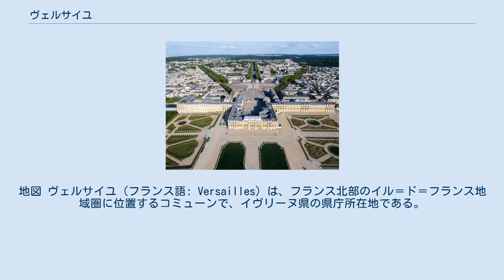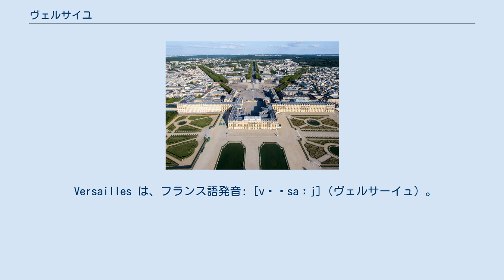ヴェルサイユ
地図 ヴェルサイユ（フランス語: Versailles）は、フランス北部のイル＝ド＝フランス地域圏に位置するコミューンで、イヴリーヌ県の県庁所在地である。
 ヴェルサイユの街区 ヴェルサイユ宮殿（世界遺産）の所在地として有名である。
パリから約20km南西に位置し、パリ中心部からは普通電車で最短約17分、RERで約45分であり、フランスの首都圏の一角を占める。
このほか、サンルイ地区と呼ばれる旧市街、ノートルダム地区と呼ばれる歴史的居住区がある。
 イヴリーヌ県庁 ヴェルサイユ市庁 ヴェルサイユは、1682年5月 - 1715年9月（ブルボン朝）、1722年6月 - 1789年10月（ブルボン朝）、1871年3月 - 1879年（第3共和制） に、フランスの実質的な首都機能を持つ。
 但し、これらの時期を通して、公式な首都はパリ、公式宮殿はルーヴル宮殿である。
 市内の主要駅は3つである。
 Versailles は、フランス語発音: [vɛʁsaːj]（ヴェルサーイュ）。
 日本語のカタカナでは「ヴェルサイユ」「ベルサイユ」の表記が見られ、漢字では「凡尔赛」「凡爾賽」と表記する。
 米国には、"Versailles" と名付けられた地名がある。
フランスのVersailles のアメリカ英語読みは英語発音: [vεərˈsai]（ヴェァサイ。太字はアクセント）であるが、米国の地名の場合は英語発音: [ˈvərseilz]（ヴァーセイルズ）となり、発音もアクセントも異なる。
同様に、元の地名と米国での地名との間で、綴りが同じなのに発音が違うものにバーミンガム（英国）とバーミングハム（米国）などがある。